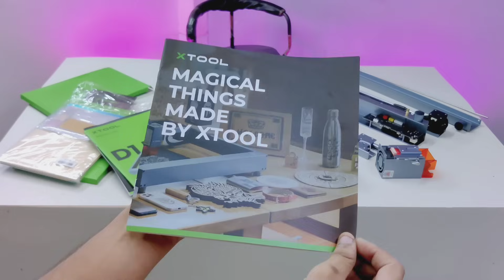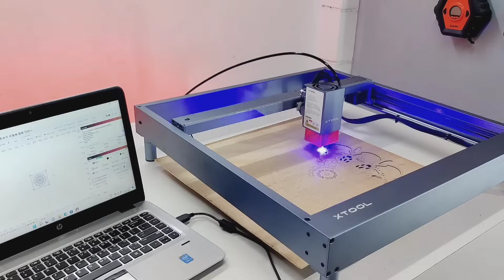Laser Engraving Machine full Review | Learn How To Run Laser Machine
this video, I am giving you a complete review of a Laser Engraving Machine. You will learn how to run the machine step by step, along with important details about engraving design, rotary ruler usage, and full assembly process.

If you are interested in DIY projects, electronics, and creative builds, this video will help you understand the working of a laser engraving machine in detail.